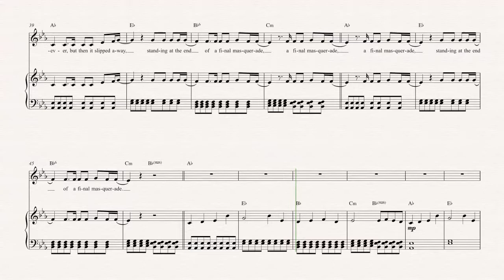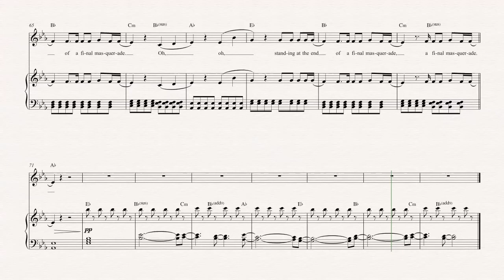Cornet - Final Masquerade - Linkin Park Sheet Music, Chords, & Vocals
Cornet sheet music, chords, and vocals for Final Masquerade - Linkin Park. Learn to play Final Masquerade Sheet Music and play along!